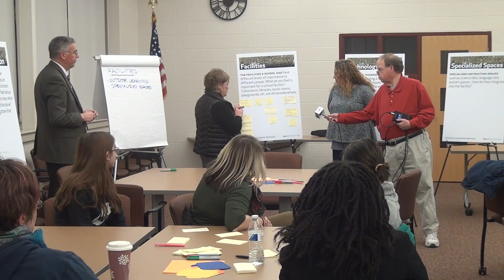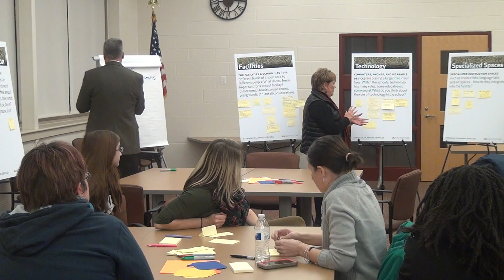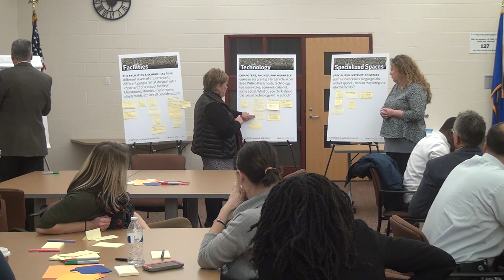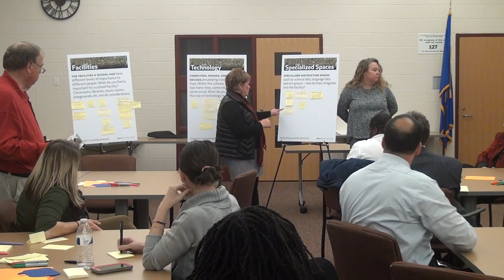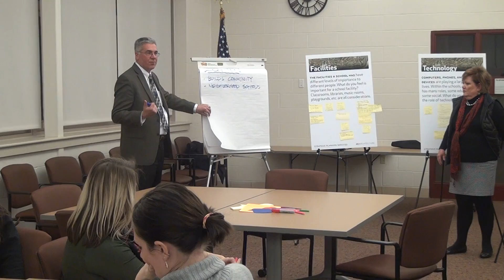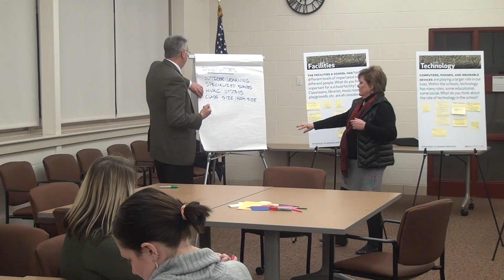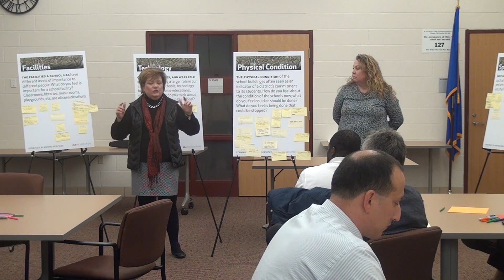Community Forum for NPS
Feedback from the Community Forum for NPS